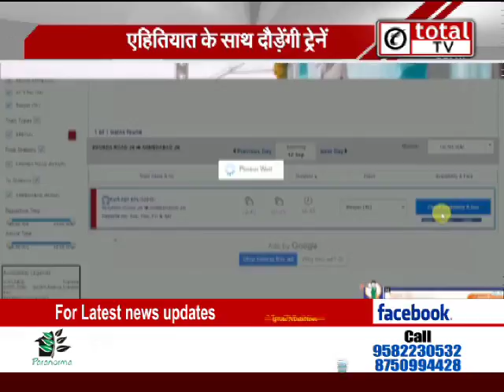कोरोना काल में लंबे ब्रेक के बाद फिर से 'सुपरफास्ट' होगा ट्रेन का सफर !